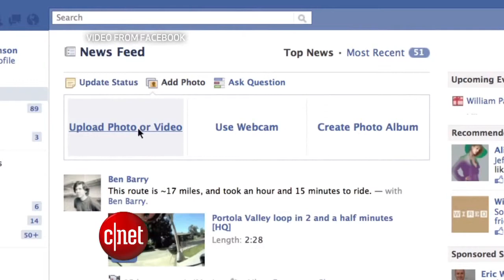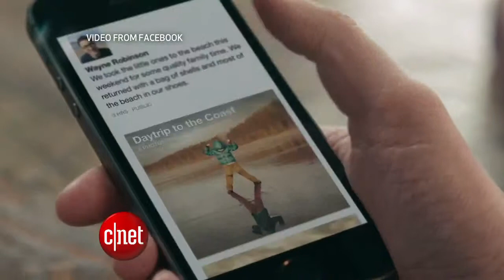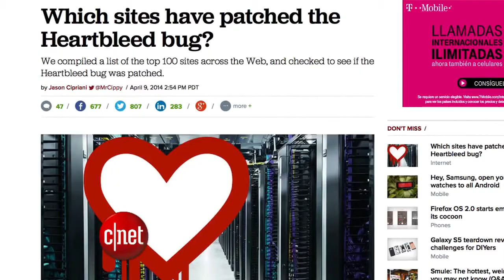CNET Update Why Facebook is requiring Messenger for chat